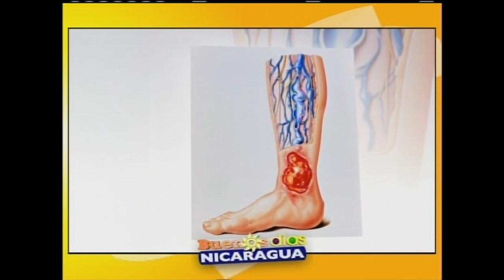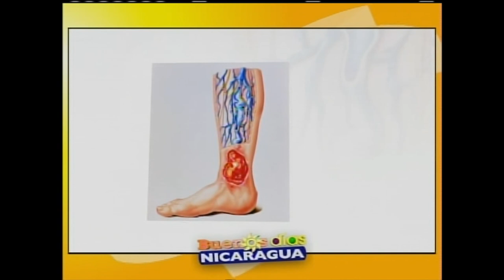Diferencias entre úlceras varicosas y úlceras por diabetes